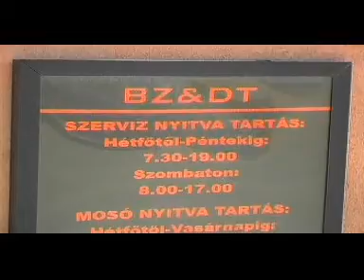labdarúgás: Komjáti András volt a Dinó Sporthíradó vendége.mpg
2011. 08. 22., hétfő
Vendég: Komjáti András labdarúgóedző, akit nem régen állítottak fel ismételten a Vasas kispadjáról.

Dinó Sporthíradó DIGI Tv: hétköznap: 9.30., 17.30., 22.00. szombat: 9.00., vasárnap 17.00.
A teljes beszélgetés, ami 20 perc hosszúságú, szóval van miért megnézni, négy hétig megnézhető, letölthető

dinó